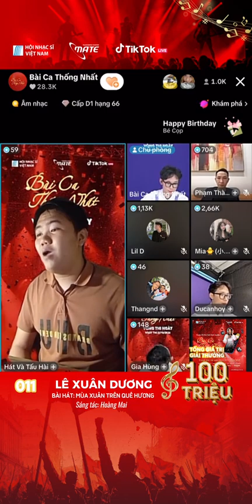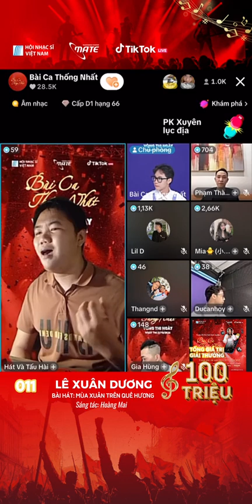Mùa xuân trên quê hương, phần dự thi của thí sinh Lê Xuân Dương - SBD 011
Bài hát : Mùa xuân trên quê hương
Sáng tác : Hoài Mai
"Hội Nhạc Sĩ VN Official" là kênh Youtube chính thức của Hội Nhạc Sĩ Việt Nam.
"Hội Nhạc Sĩ VN Official" Nơi giới thiệu và lưu giữ thông tin, dữ liệu âm nhạc của các thế hệ nhạc sĩ Việt Nam.
Hội Nhạc sĩ Việt Nam là tổ chức chính trị, xã hội, nghề nghiệp của những người hoạt động âm nhạc trong lĩnh vực sáng tác, lý luận, biểu diễn và đào tạo âm nhạc trong phạm vi toàn quốc Việt Nam và trong các quan hệ trao đổi về âm nhạc với các tổ chức âm nhạc quốc tế.
Chủ tịch Hội: Nhạc sĩ Đức Trịnh
Địa chỉ : số 51 Trần Hưng Đạo-Hà Nội
Hotline: